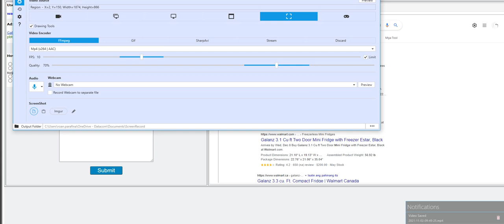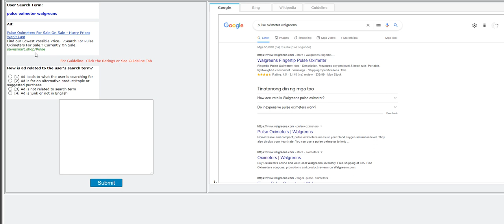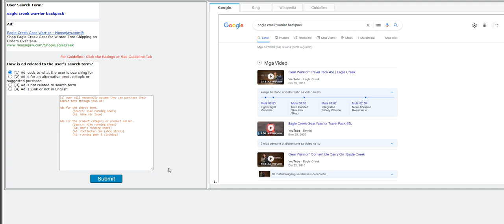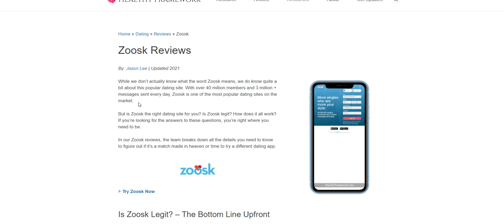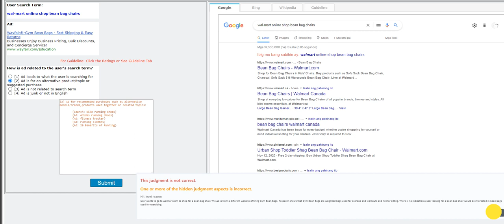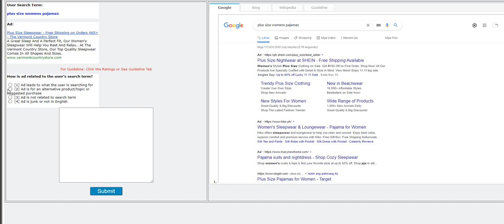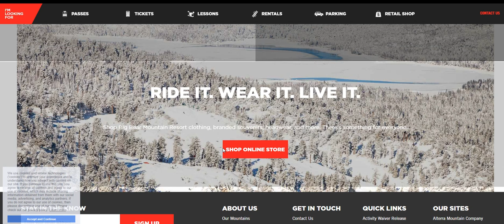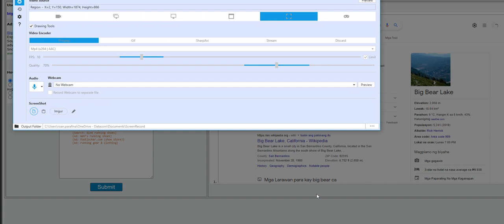UHRS HITAPP Qualification Text Ad Copy Relevance – Close, Alternative or Unrelated Ad (English).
Hey Guys! Here is another UHRS Hitapp qualification video on Text Ad Copy Relevance – Close, Alternative, or Unrelated Ad (English).

Qualification starts at 07:45